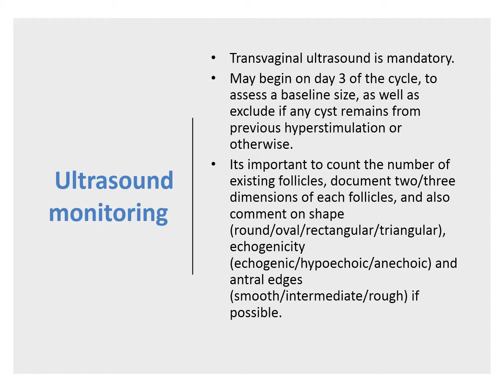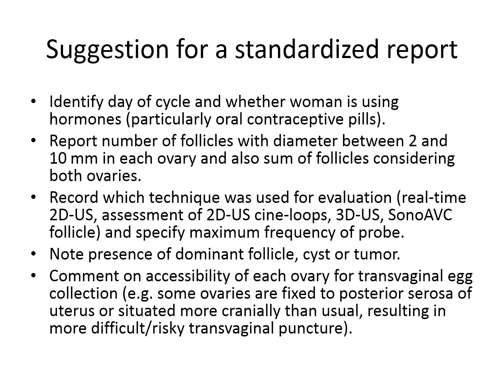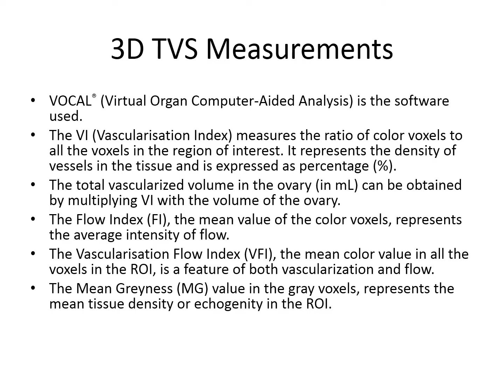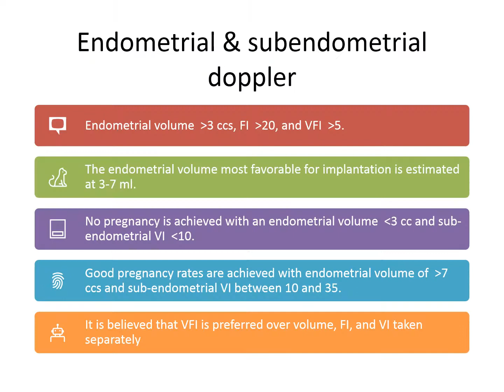Follicular Maturation Study -A presentation by Dr Shruti Chandak Proffesor TMC Moradabad